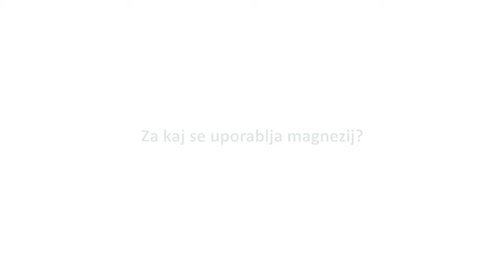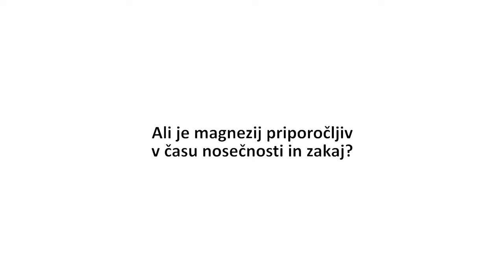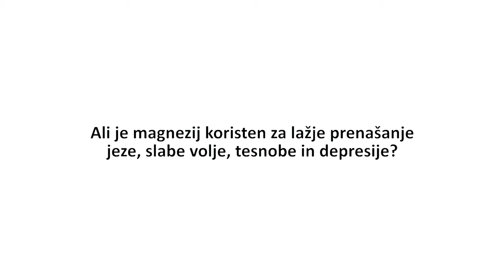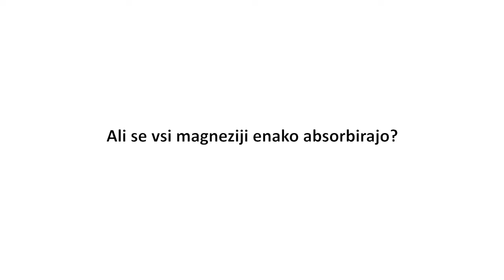Magnezij - 10 najbolj pogostih vprašanj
1. Za kaj se uporablja magnezij?
2. Zakaj je jemanje magnezija tako pomembno?
3. Ali magnezij pomaga pri boljšem spanju?
4. Ali je magnezij priporočljiv v času nosečnosti in zakaj?
5. Ali magnezij res pomaga pri zniževanju pritiska?
6. Kateri izdelek mi priporočate za menstrualne težave, obilne krvavitve ob menstruacijah in bolečinah, ki jih spremljajo?
7. Ali je magnezij koristen za lažje prenašanje jeze, slabe volje, tesnobe in depresije?
8. Ali lahko magnezij povzroči zaprtje?
9. Ali se vsi magneziji enako absorbirajo?
10. Kateri magnezij je najboljši?